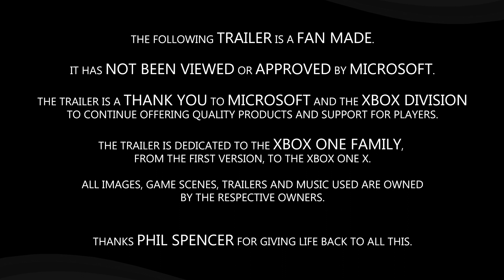Xbox One Family Trailer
THE FOLLOWING TRAILER IS A FAN MADE.
IT HAS NOT BEEN VIEWED OR APPROVED BY MICROSOFT.

The Trailer is a tank you to Microsoft and the Xbox Division to continue offering quality products and support for players.

The Trailer is dedicated to the Xbox One Family, from the first version, to the Xbox One X.

THANKS PHIL SPENCER FOR GIVING LIFE BACK TO ALL THIS.

IL SEGUENTE TRAILER È FAN MADE.
NON È STATO VISTO O APPROVATO DA MICROSOFT.

Il Trailer è dedicato a Microsoft e alla divisione Xbox per continuare a offrire prodotti di qualità e supporto per i giocatori.

Il Trailer è dedicato alla famiglia Xbox One, dalla prima versione, a Xbox One X.

TUTTE LE IMMAGINI, LE SCENE DEL GIOCO, I TRAILERS E LA MUSICA UTILIZZATE SONO DI PROPRIETA DAI RISPETTIVI PROPRIETARI.

GRAZIE PHIL SPENCER PER AVER RIDATO VITA A TUTTO QUESTO.